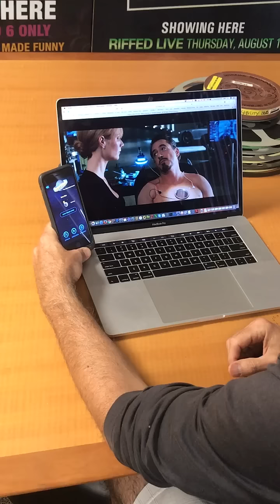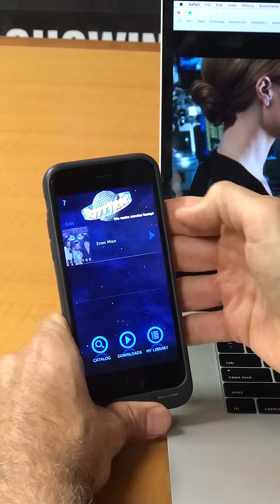RiffTrax App Demo - Magically synchs movies with jokes by classic MST3K cast!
On ProductHunt For iOS & Android "The RiffTrax app syncs everything up perfectly.” The Rifftrax app uses your device's microphone to listen for a movie and automatically syncs Rifftrax playback to the film. It's simple and easy..." - Engadget